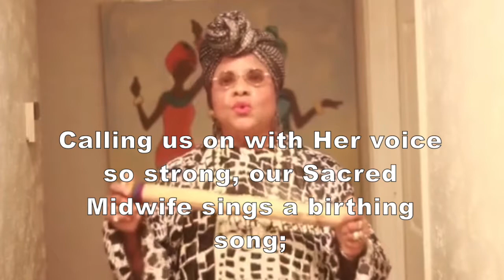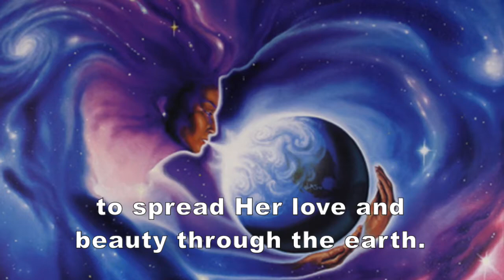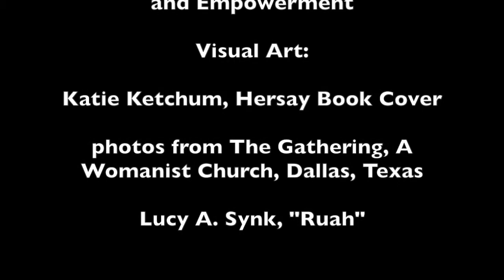Our Sacred Midwife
This song invites us to join with the Sacred Midwife in bringing new life to birth within ourselves and throughout the world.
Calling us on with Her voice so strong,
our Sacred Midwife sings a birthing song;
She beckons forward to life anew,
and opens paths to Her expanding views.

Calling us on through the longest nights,
our Sacred Midwife leads to visions bright;
with Her we labor to bring new birth,
to spread Her love and beauty through the earth.

Video Credits

Visual Artists:

Katie Ketchum, Hersay Book Cover

photos from The Gathering, A Womanist Church, Dallas, Texas